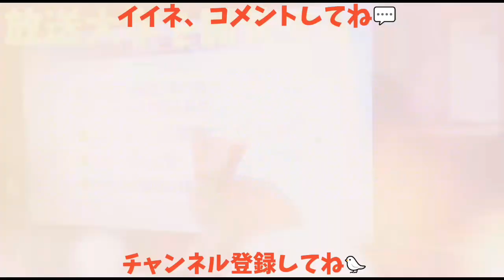【野良猫】今日の廃屋の野良猫たち😺 久々に子猫全員集合😺😸😽😾😼😺 もう可愛すぎて廃屋が天国に様変わり(笑) 20171212、野良猫